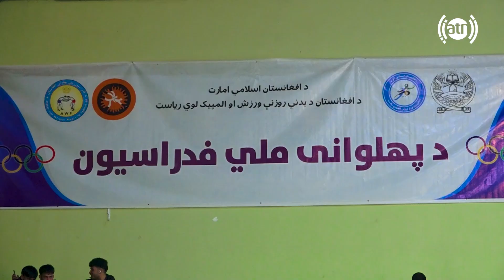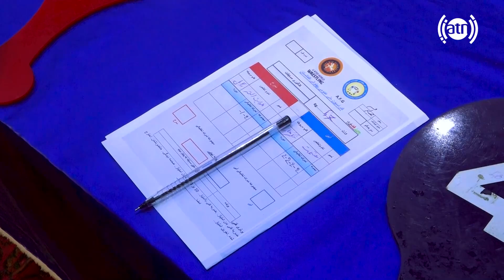برگزاری مسابقات پهلوانی در کابل با حیات الله رحمانی، رئیس فدراسیون پهلوانی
Wrestling competitions in Kabul, with Hayatullah Rahmani, head of Wrestling Federation